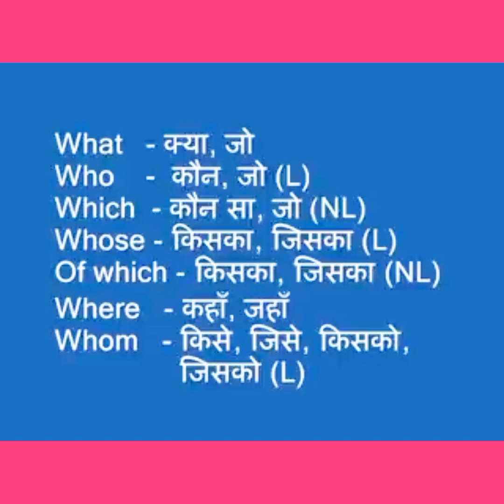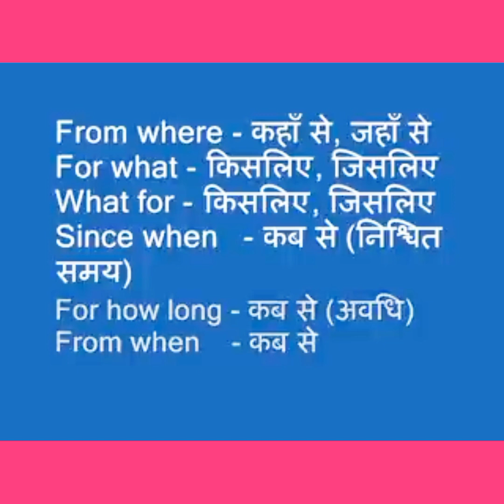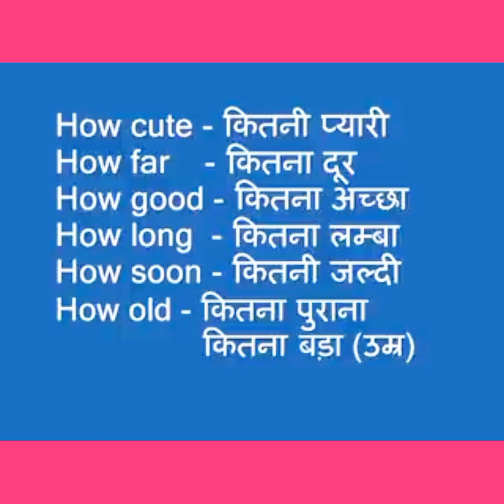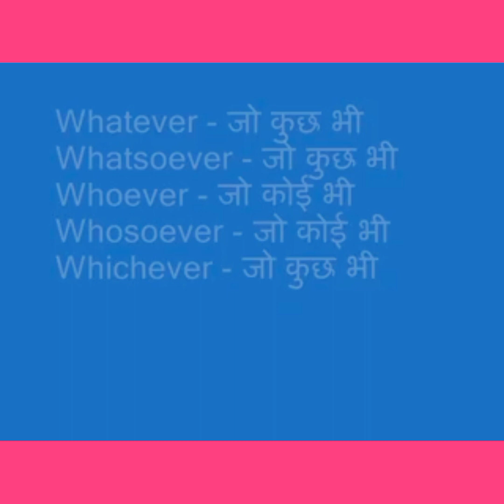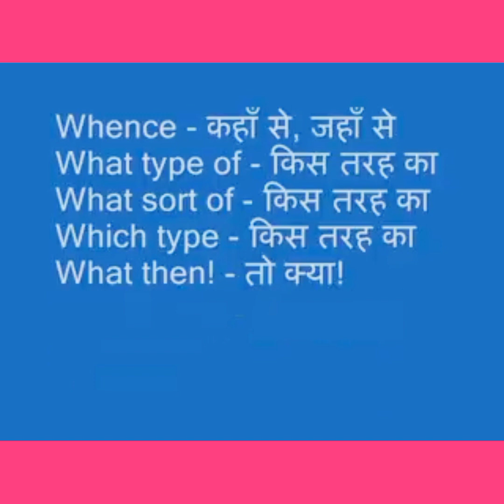WH Family Questions Words English : WH Questions Exercises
bhatnager bhadoni.
Shrinka's Magic moment.
Desifeod video.
ONSK status.
 Unique world.
IWM Buzz.
 Tv show Songs.
Nothing Creator.
Anif  Biography.
unique world.
 the Top every  Thing.
 Daily  News.
Neha Gulwe.
desidhuns.
chintu music would.
Telly chakkar.

Sharma creation.
Bollywood Spy.
colors Tv.
Rahul k.
pravisht mishra.
everyday Tamasha.
Tell Talk india.
Laharish gallery.
Offsreen masti.
Desifeod video.
ONSK status.
 Unique world.
IWM Buzz.
 Tv show Songs.
Nothing Creator.
Anif  Biography.
unique world.
 Daily  News.
Neha Gulwe.

Sharma creation.
Bollywood Spy.
colors Tv.
Rahul k.
pravisht mishra.
everyday Tamasha.
Tell Talk india.
Laharish gallery.
Offsreen masti.
Desifeod video.
ONSK status.
 Unique world.
IWM Buzz.
 Tv show Songs.
Nothing Creator.
Anif  Biography.
unique world.
 Daily  News.
Neha Gulwe.
ONSK status.
 Unique world.
IWM Buzz.
 Tv show Songs.
Nothing Creator.
Anif  Biography.
unique world.
 Daily  News.
Neha Gulwe.

Sharma creation.
Bollywood Spy.
colors Tv.
Rahul k.
pravisht mishra.
everyday Tamasha.
Tell Talk india.
Laharish gallery.
Offsreen masti.
Desifeod video.
ONSK status.
 Unique world.
IWM Buzz.
 Tv show Songs.
Nothing Creator.
Anif  Biography.
unique world.
 Daily  News.
Neha Gulwe.
BM Bhojpuriya.
Rjpidiya technical.
 journalism guide.
information collection.
Bhojpuriya Action.
Bhojpuriya Gossip.
enterr10 Rangeela.
Wave music.
Set india.
B4u bhojpuriya.
Rishi bhojpuri.
iBS Music.
Angle music official channel.
bhojpuri Movies.
bhojpuri Cinema.
bhojpuri Talked.
diwana music.
desidhuns.

Sharma creation.
Bollywood Spy.
colors Tv.
Rahul k.
pravisht mishra.
everyday Tamasha.
Tell Talk india.
Laharish gallery.
Offsreen masti.
Desifeod video.
ONSK status.
 Unique world
IWM Buzz.
 Tv show Songs.
Nothing Creator.
Anif  Biography.
unique world.
 Daily  News.
Neha Gulwe.
BM Bhojpuriya.
Rjpidiya technical.
 journalism guide.
information collection.
Bhojpuriya Action.
Bhojpuriya Gossip.
enterr10 Rangeela.
Wave music.
Set india.
B4u bhojpuriya.
Rishi bhojpuri.
iBS Music.
bhojpuri Movies.
bhojpuri Cinema.
bhojpuri Talked.
diwana music.

DSL spoken.
new batch.
demo2.
basic English learning class.
basic English.
जोश talks.
english speaking.